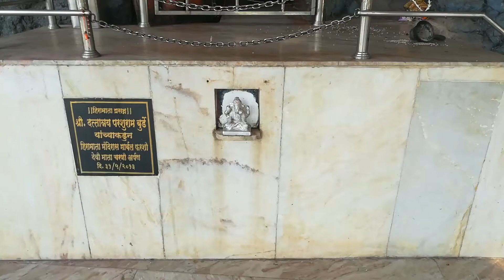Vlog#18 Unseen tourist place near Pune | charholi, Alandi | Must Visit Place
Unseen tourist place near Pune | charholi, Alandi | Must Visit Place